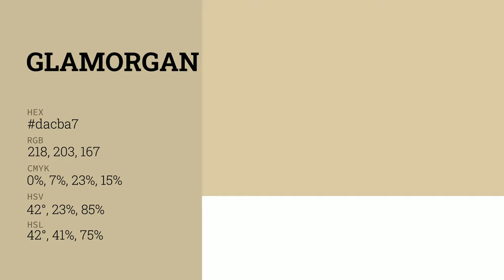Glamorgan Sausage color dacba7 hex color - Orange color - Cool color dacba7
What color is Glamorgan Sausage ? dacba7 hex color - Orange color - Cool color dacba7

Hex dacba7 Color Code is also known as Glamorgan Sausage color.

Hex dacba7 Color code in RGB color code model is created after adding 85.49% red color, 79.61% green color and 65.49% blue color.
Hex dacba7 Color code in CMYK color (process color) code model is generated after subtraction of 0% cyan, 6% magenta, 23% yellow and 14% black.